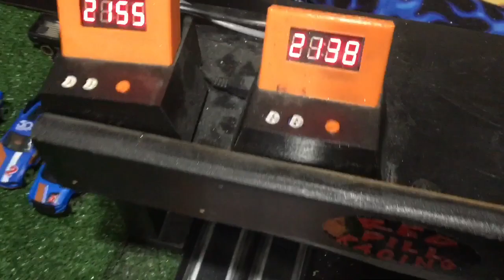Hot Wheels King of the 5 Pack Race #6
Finally the king of the five packs continues. The night burners five pack tries to hold the title against the hot trucks and the street beast.